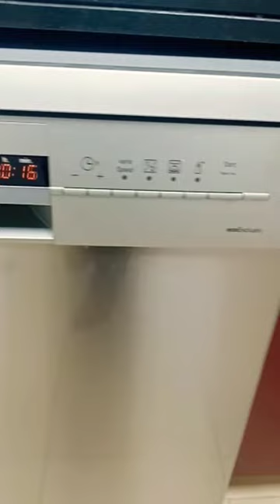Siemens Free Standing Dishwasher| installation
Panasonic Washing Machine how to use
How to use Panasonic Washing Machine

Midea Dishwasher
how to use Midea Dishwasher

wash MATIC
check
checking

Siemens Dishwasher
Siemens Bulit-in Dishwasher
Door Broken
how to use Siemens Dishwasher
how to use Siemens Bulit-in Dishwasher

heavy duty laundry dryer
bad noise

Ariston Washing Machine eror
error H20

ariston Dishwasher
how to use ariston Dishwasher
dishwasher
ariston

LG washing machine Drum Cleaning
Drum Cleaning
LG washing machine

whirlpool washing
Beko washing machine
How to use Beko washing machine
Beko washing machine How To Use

how to use whirlpool washing machine
washing machine whirlpool
whirlpool
washing machine

baumatic Built-in Dishwasher
Baumatic Built-in Dishwasher how to use
how to use baumatic Built-in Dishwasher

TEKA Built-in Fridge
TEKA Fridge
candy washing machine
siemens washing machine
washing machine
washing machine candy
gorenje
lg washing machine
candy Washing Machine how to use
electrolux washing machine
siemens
beko
gorenje washing machine
beko dishwasher
Teka
Teka washing machine
ariston
ariston washing machine
whirlpool
whirlpool washing machine
ariston washing machine how to use